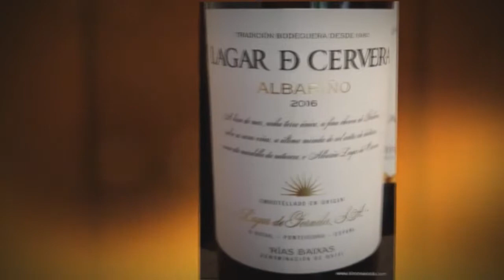Wine Tasting with Simon Woods: Albariño or Alvarinho?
Simon Woods tries examples of Albariño/Alvarinho grown either side of the Spanish/Portuguese border

The wines tasted in this video are:
Lagar de Cervera Albariño 2016, Rías Baixas, Spain (£15 Armit)

Casa do Capitão-mor Alvarinho 2016, Monção e Melgaço, Vinho Verde, Portugal (N/A in the UK)

Casa do Capitão-mor Alvarinho Reserva 2016, Monção e Melgaço, Vinho Verde, Portugal (N/A in the UK)